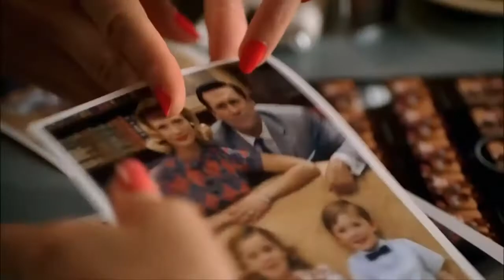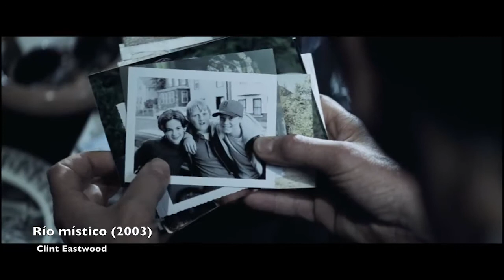90 años de Clint Eastwood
🆕 En este fragmento de CineySeries21 celebramos junto a Pablo Manzotti los 90 años de Clint Eastwood, destacadísimo actor que es sinónimo del Western, y del todo el cine